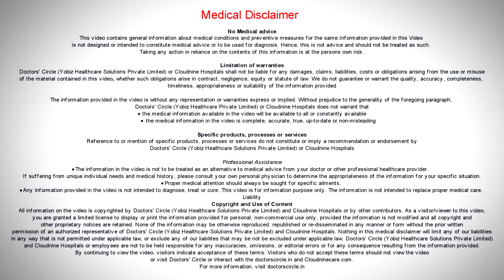2 Ways to tell if your baby is getting enough breast milk-Dr.Deanne Misquita of Cloudnine Hospitals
The best way to understand that your child is receiving enough amount of  breast milk, is to check the urine  output. So a simple formula I  like to give is  that when a baby has crossed  5 to 6  days of life, an  average of atleast  6  to 7  wet nappies  in 24 hours should be present.  A minimum of atleast 1 stool per day is  an average  count anything more than this  is considered a very normal, but it should not  come lesser than these numbers. Another indication you can commonly hear is when a baby gulps during the fed. They should like deep breath sounds and that is the cumulative feed that the baby drinks in or gulps in as the baby suckles at the breast. These are the two indications a parent can find or are reliable to understand that your child has taken enough amount of milk.